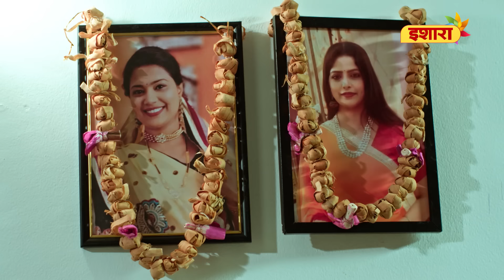Teen Beheno Ka Ek Pati | Crime Files - FULL EPISODE | नई कहानी | Ravi Kishan | Ishara TV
Teen beheno ki ek hi aadmi se shaadi hoti hai. Kaisa hoga ye sansaar? Jaane ke liye, dekhiye Crime Files ka latest episode.